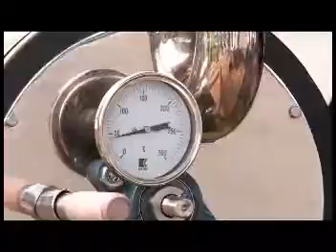Shop Coffee Roaster W6000 di Laptop Si Unyil Trans7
Shop coffee Roaster W6000 di liput dan ditayangkan dalam liputan Trans7 acara Laptop Si Unyil...

Untuk informasi harga mesin roasting kopi manual terbaik ukuran 1kg & 5kg, silahkan hubungi marketing WE di No WA :

menyangraikopiindonesia dengan mesin sangrai kopi buatan anak Bangsa